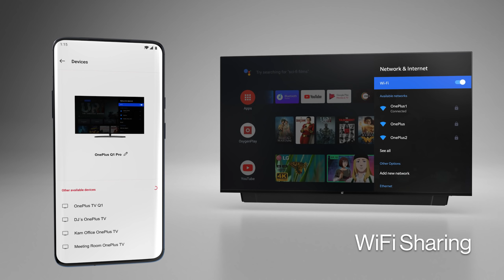OnePlus Connect App for OnePlus TV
The OnePlus Connect App allows advanced interactions like type sync, smart volume control, quick app switch and much more to make your viewing experience effortlessly seamless.